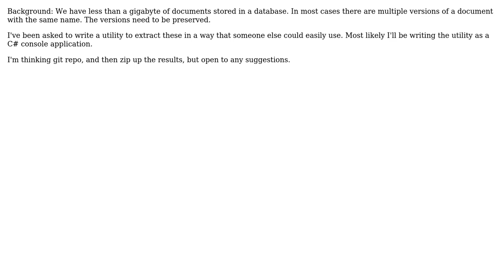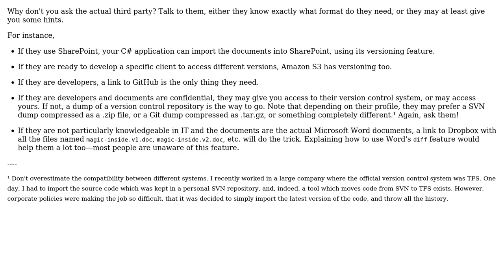Software Engineering: What is a good format to deliver a set of versioned files to a third party?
With thanks & praise to God, and with thanks to the many people who have made this project possible! | Content (except music & images) licensed under CC BY-SA | Music | Images & others | With thanks to user bigtech user Arseni Mourzenko and the Stack Exchange Network Trademarks are property of their respective owners. You are responsible for your own actions.